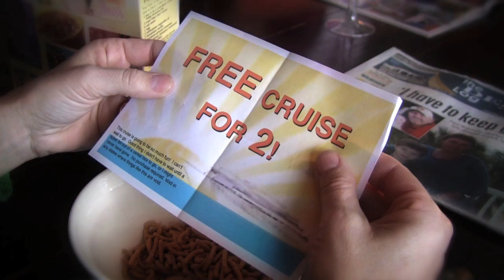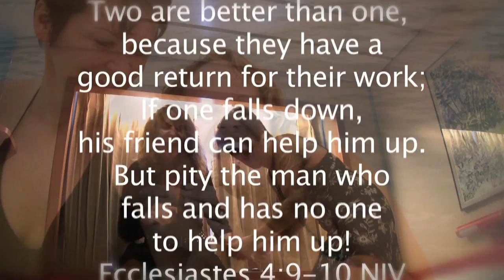I'm on a Boat parody- I'm on a Cruise- PopStarMom feat. Soleil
Used with written permission.
Two muthas on a Cruise
starring:
Lori & 3 of her 5 kids,
Sally,
Angela Angelovic,
Intro camera by:
Randy Schumann,
Cruise camera by:
Sally & Angela

(Shawtayy)
Aww snap! Get your tickets ready
(yeah) We're about to embark
Everybody on the ship
 (alright)
hit the upper deck
It's time for muster so we can go
(yeah)
We cruisin this, lets board
(hey)
I'm on a cruise (I'm on a cruise
)I'm on a cruise (Im on a cruise)
Everybody look at me cause I'm sailin' on a cruise
(sailin' on a cruise)
I'm on a cruise
Take a good hard look at these mothers on a cruise
(mothers on a cruise, yeah)

I'm on a cruise other mothers
take a look at me
Straight sailin'
on the Carnival Fantasy
(yeah)
Kickin' stateroom
My window's got a view
You cant stop me other mothers
cause I'm on a cruise

Take a picture, you (you)
I'm on a cruise too (too)
We drinkin' bud light cause it's
on the menu (menu)
Ive got my swim suit,
and my flippie-floppies
(flippie-floppies)
I'm eatin' sushi, you at home
straight pushin' moppies

I'm goin on excursions, riding horses and stuff
goin' snorkelin till err-bodys had enough (ohhh)
But this ain't Mom's Day Out, this is real as it gets
I'm on a cruise other mothers, dont you ever forget
(yeah)

I'm on a cruise, and,
Its really huge, and
(yeah)
I'm livin really large like
Lindsay Lohan (Lohan)
I'm the queen of world
on this ship, cant you see-oh
If youre shoppin' for groceries
then you're sure not me-oh
(oh-oh)
(Get that camera up, this ship is REAL!)
(ohhhh)

Forget home,
I'm on a cruise other mothers (other mothers)
Forget toilets, I clean casinos
other mothers (other mothers)
I'm on the deck with my girl
other mothers (hey)
Why don't you give it a whirl
other mothers?

Hey kids, if you could see me now
(see me now)
Havin' more fun than the law allows
(law allows)
Gonna ride this ship to mexico somehow
(mexico somehow)
Like Martha Stewart, Its a good thing!
(Its a good thing!)

Yeah, I never thought Id be on a cruise (lets go)
 where the ocean looked so blue (yeah)
Hey kids!  Look at me! (Ohh)
(alright)
When a friend took me away
(ohhhhh)
Believe me when I say
I ate the whole buffet

yeah-eyeah-eyeah eyeah
(woah-oh-oh-oh)
(sha-sha-shaw..)
(sha-sha-shaw- sha-sha  - shawty
sha sha shawty, yeah)